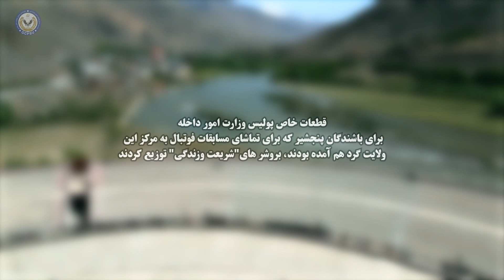توزیع بروشر "شریعت و زندگی" از طرف قطعات خاص پولیس در ولایت پنجشیر